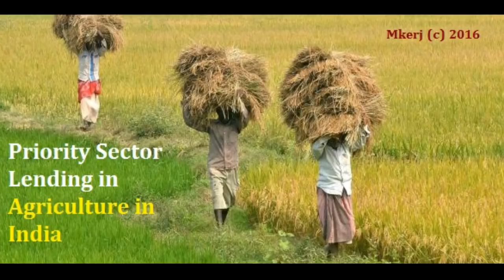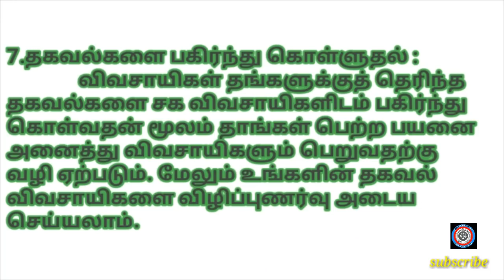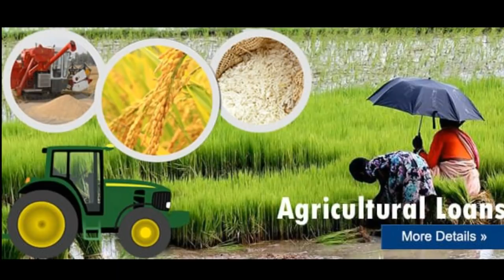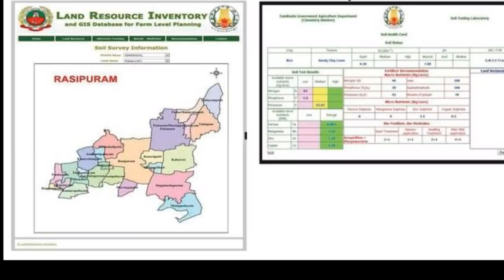விவசாயிகள் கடைபிடிக்க வேண்டிய 10 விஷயங்கள்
விவசாயிகள் விவசாய பணியில் செய்ய வேண்டிய அல்லது கடைபிடிக்க வேண்டிய 10 விஷயங்கள் குறித்து தெளிவாக விளக்கமளிக்கப்பட்டுள்ளது